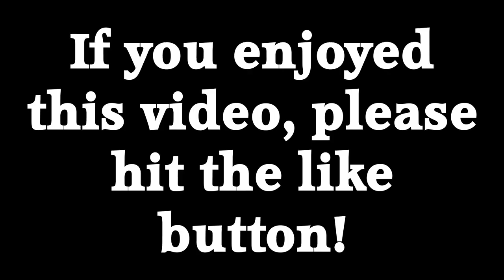Horse Fly plays Chicken with a Yellow Jacket Wasp. Will it get stung by the wasp? Full version uncut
A game of "Chicken" between a Horse Fly and a Yellow Jacket Wasp, every move carried out like a strategic game of Chess.
Track:  Epic